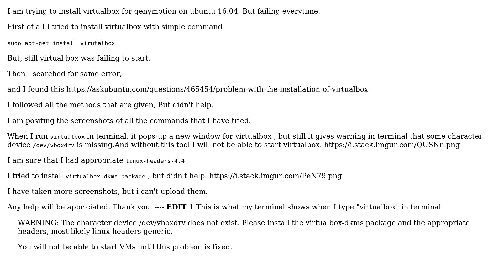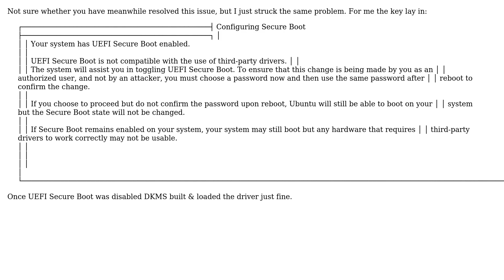Ubuntu: VirtualBox Error : The character device /dev/vboxdrv does not exist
With thanks & praise to God, and with thanks to the many people who have made this project possible! | Content (except music & images) licensed under cc by-sa 3.0 | Music | Images & others | With thanks to user tink user Neer Patel and the Stack Exchange Network Trademarks are property of their respective owners. You are responsible for your own actions.